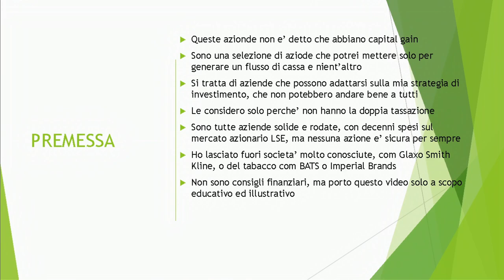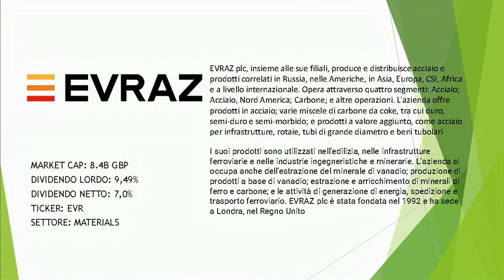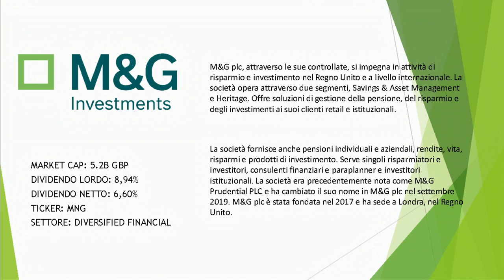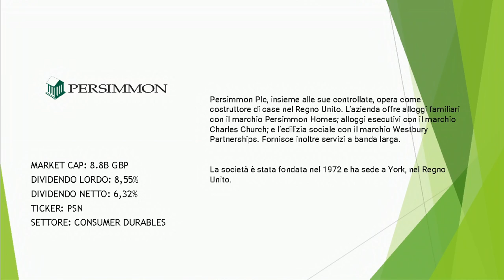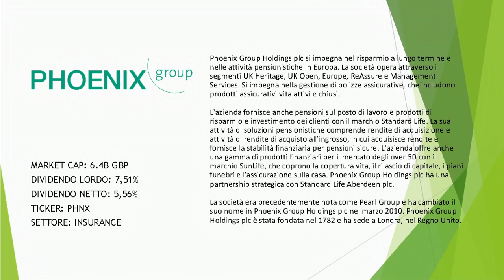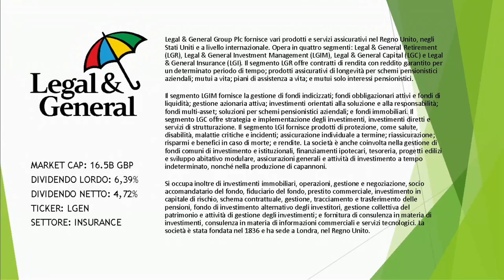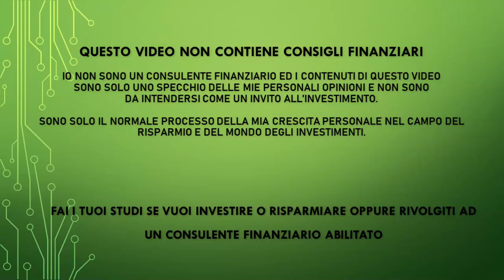5 AZIONI UK CON DIVIDENDI NETTI DA PAURA! - TUTTE SOPRA IL 6%